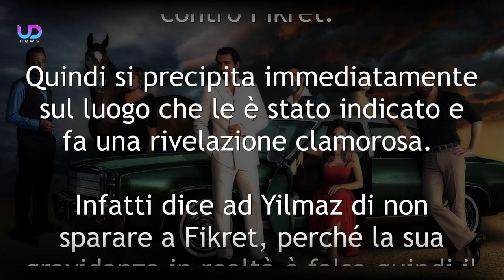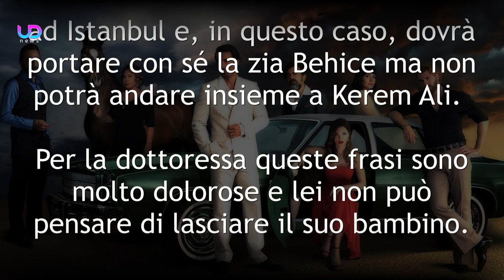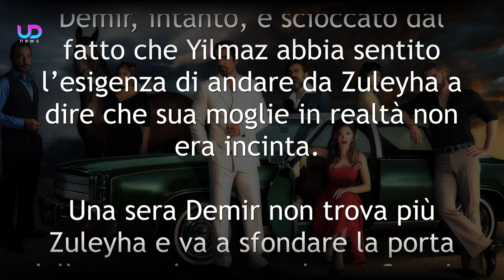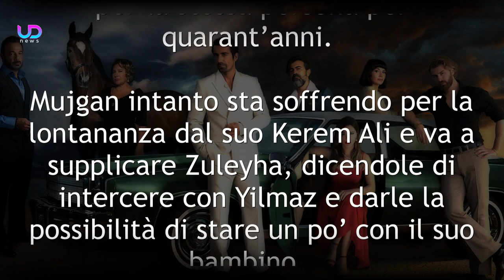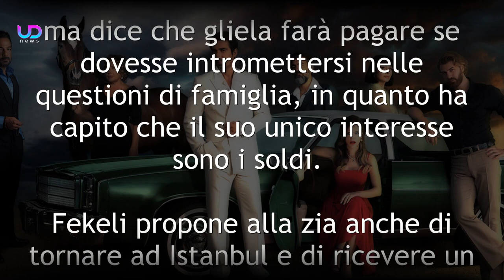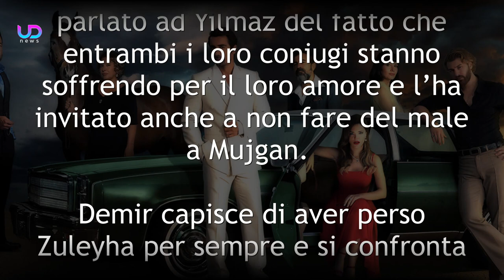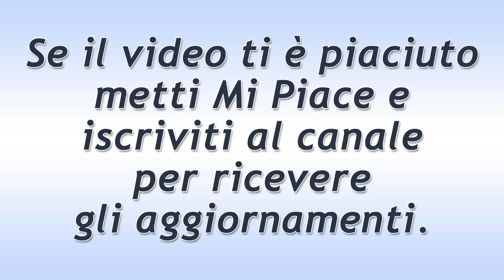Terra Amara Anticipazioni: Il Pericoloso Gesto Di Mujgan!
Terra Amara va avanti e al centro ci sarà di nuovo Mujgan che commetterà un gesto che rischierà di mettere a serio rischio la vita di Kerem Ali. Intanto, le vicende della sua gravidanza saranno al centro.

Ecco cosa vedremo nelle prossime puntate della soap opera Terra Amara!